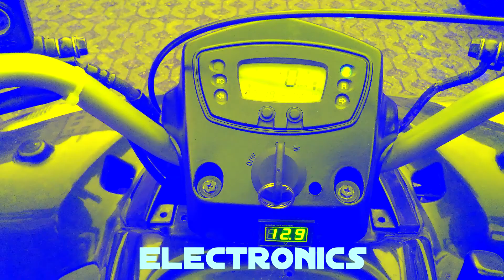Quad,Umwelt vs Tuning, globale Erwärmung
Was hat ein Quad mit Tuning oder Umwelt und der globalen Erwärmung zu tun. Gibt es Zusammenhänge wer ist denn nun der Verschmutzer? Was versucht man uns weiß zu machen!